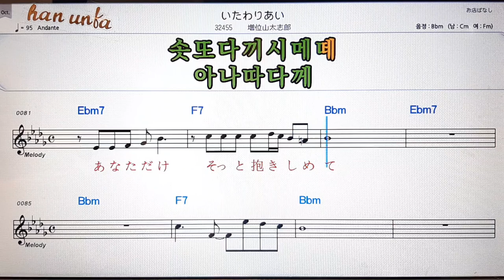이타와리아리/미스이야마다이시로오💕日本の歌*Karaoke*Sheet Music*(한*일본어 동시 발음)韓国語 日本語の同時発音